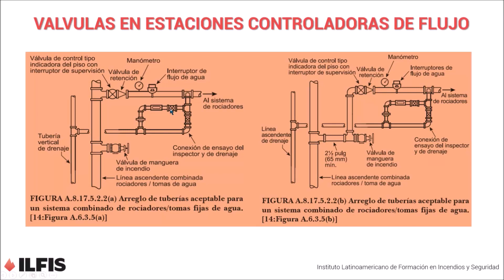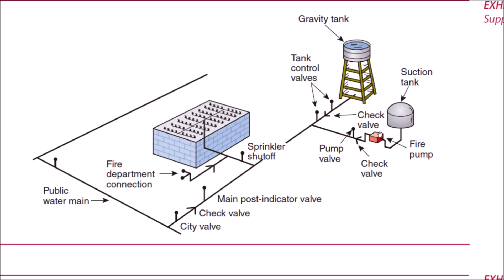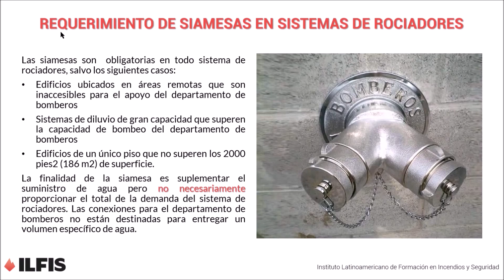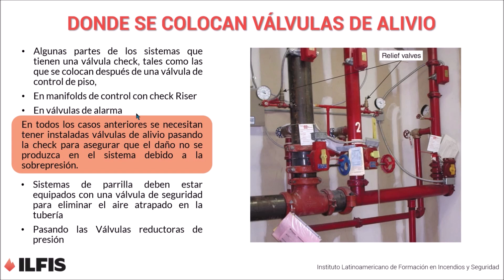Video Demo de Clases 13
PARA MAYOR INFORMACIÓN SOBRE NUESTROS CURSOS